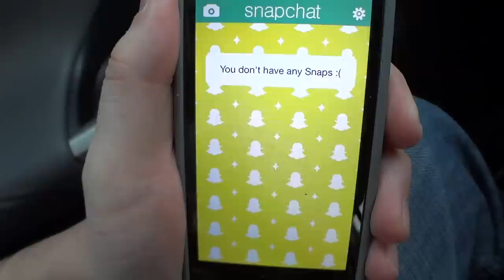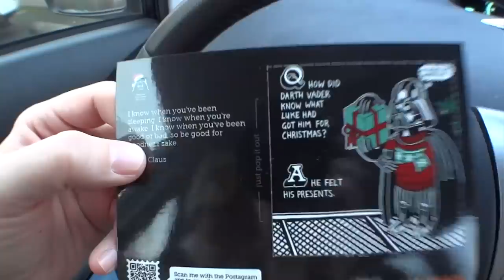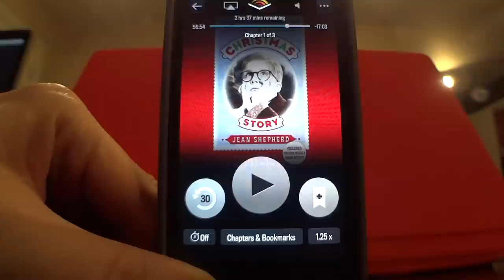Pirillo Vlog 602 - Who Wants a Glass Nipple?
1420 NW Gilman Blvd 2543